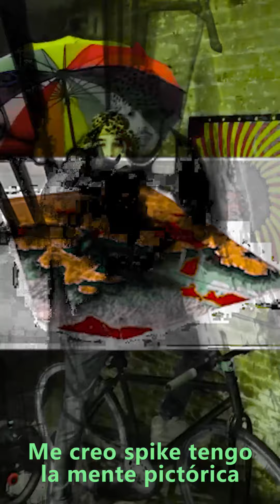[VIDEOCLIP] SUPERSÓNICA - benji:(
Otra videosorpresa de benji:( ! ! ! !
Hoy nos trae un videolio vertical crunchy seguramente más roto y destruido que su mente.

Y a parte de los efectos especiales profesionales del vídeo va y te pone los subs por si la quieres cantar karaoke mode o susurrársela a tu novie mientras fumáis gas o bailáis raro.

Pos eso encuéntralo en el metro, encuéntralo en Soundcloud, encuéntralo en cuento, en su kelo y dentro de poco más temas en Spotify.